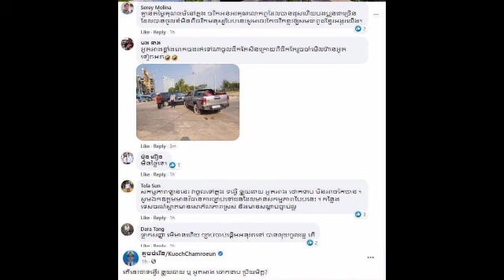មិននឹកស្មានថា រឿងឡានលើឆ្នេរ ម្ចាស់គណនីមួយនេះ លែងប្រើពាក្យបែបនេះតែម្ដងទៅលើឯកឧត្តម គួច ចំរើន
មិននឹកស្មានថា រឿងឡានលើឆ្នេរ ម្ចាស់គណនីមួយនេះ លែងប្រើពាក្យបែបនេះតែម្ដងទៅលើឯកឧត្តម គួច ចំរើន Unexpectedly, the story of the car on the beach, the account holder no longer uses such words on HE Kouch Chamroeun.